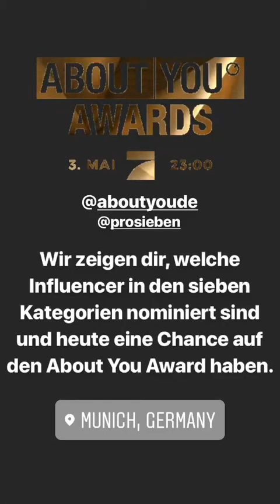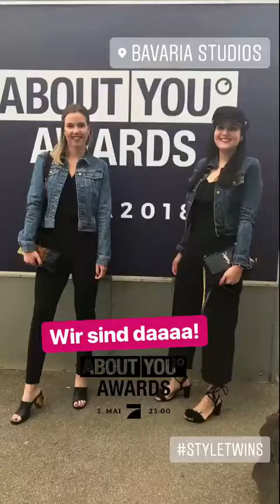styleranking mit Stefanie Giesinger, Magicfox und Ivana Santacruz bei den About You Awards 2018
Crew Member Janice und Vanessa berichten live vom Roten Teppich und der anschließenden Preisverleihung der diesjährigen About You Awards in München.
Erlebe in den Instagram Stories die coolsten Outfits von Magic Fox, Ivana Santacruz oder Dagi Bee und erfahre, wer auf der After Show Party so richtig gefeiert hat.